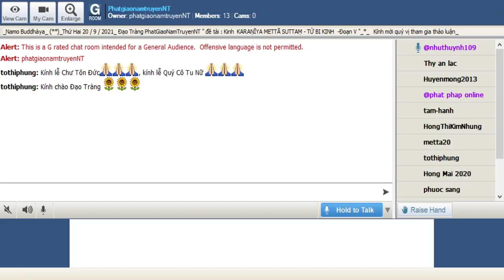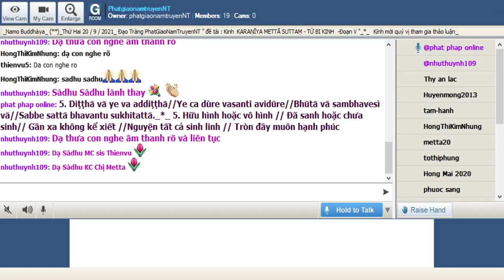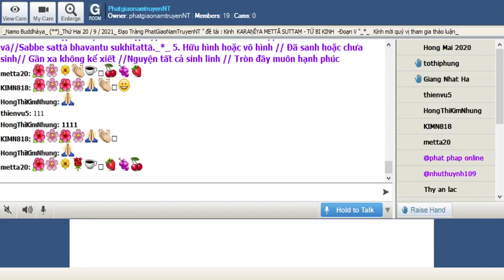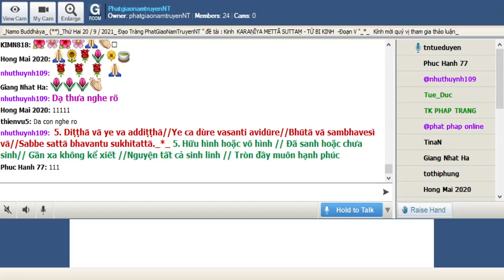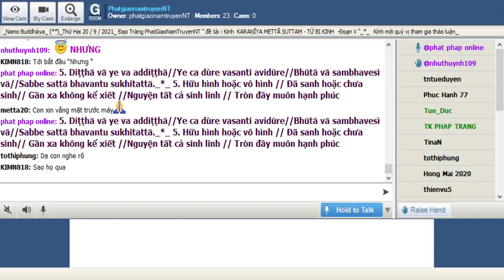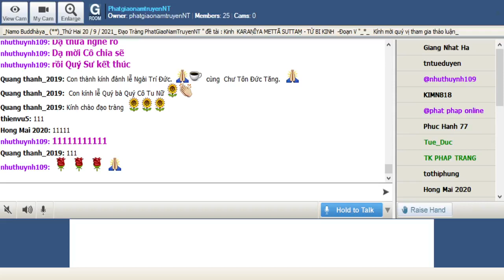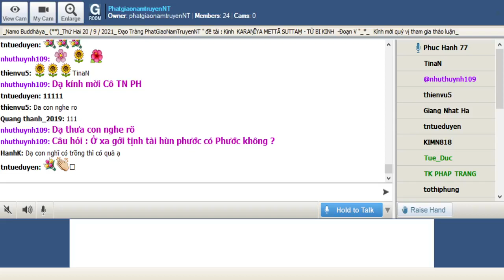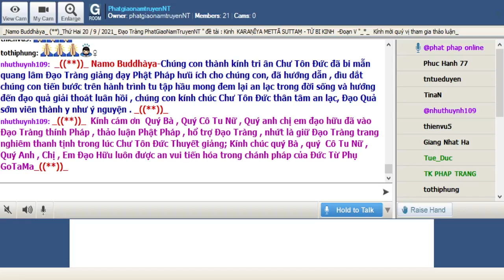PhatgiaonamtruyenNT Thứ Hai Sep 20-2021- Đề Tài KARAṆĪYA METTAṂ SUTTA-TỪ BI KINH(tt).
5. Diṭṭhā vā ye va addiṭṭhā//Ye ca dùre vasanti avidūre//Bhūtā vā sambhavesì vā//Sabbe sattā bhavantu sukhitattā._*_ 5. Hữu hình hoặc vô hình // Đã sanh hoặc chưa sinh// Gần xa không kể xiết //Nguyện tất cả sinh linh // Tròn đầy muôn hạnh phúc